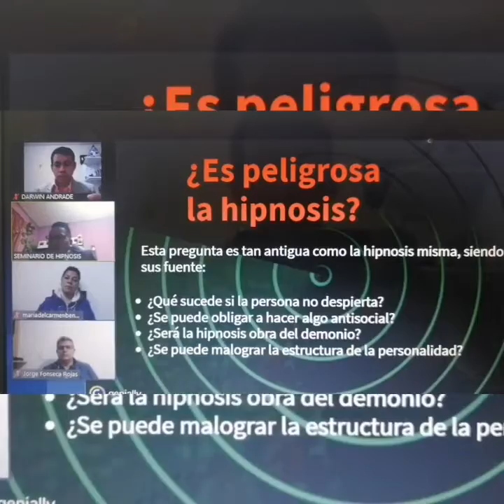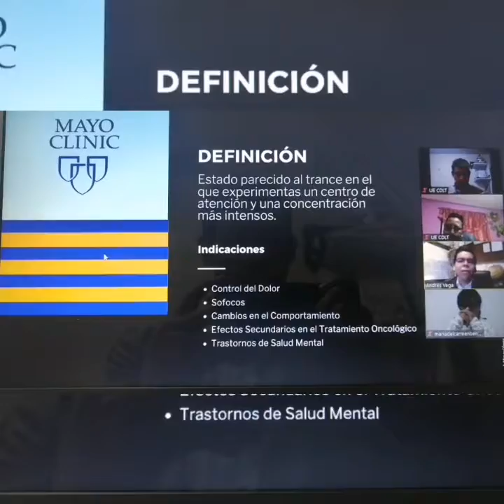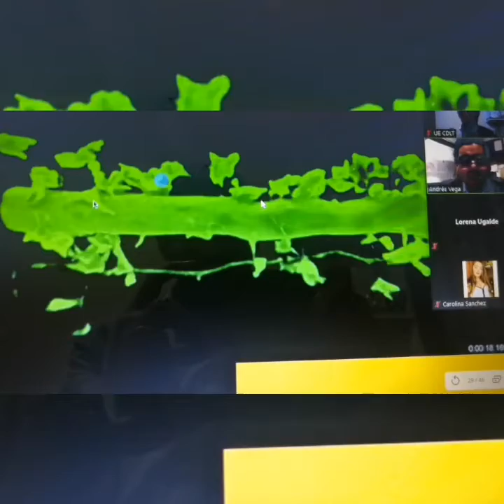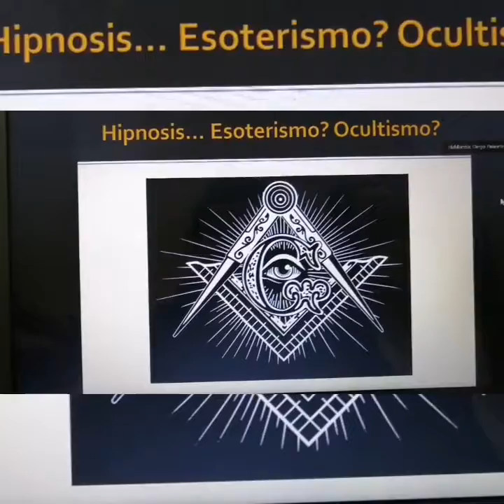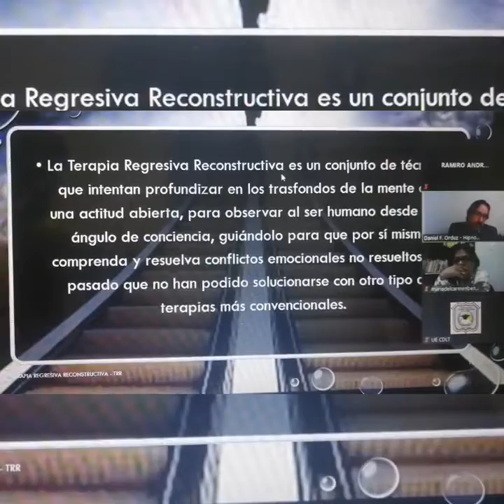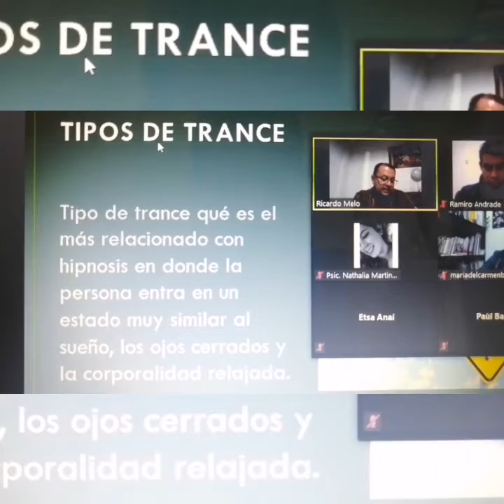Resumen del 1er Seminario Latinoamericano de Hipnosis.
Este es un pequeño resumen del 1ER SEMINARIO LATINOAMERICANO DE HIPNOSIS.

Un agradecimiento inmenso a todos los especialistas que nos educaron con sus charlas magistrales.

También a tod@s l@s persona que fueron parte de este evento.

Centro Psicológico Neuro-Ideas Ecuador.